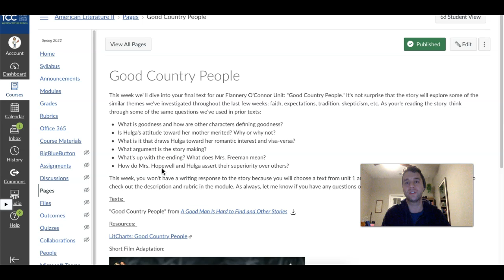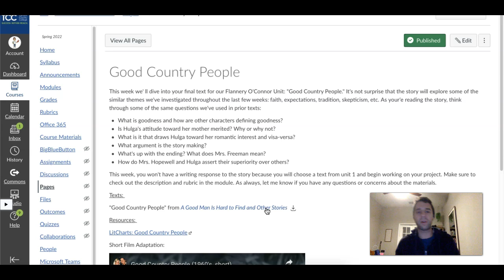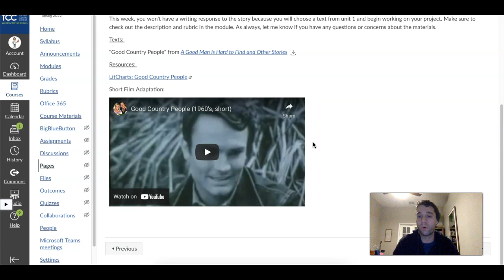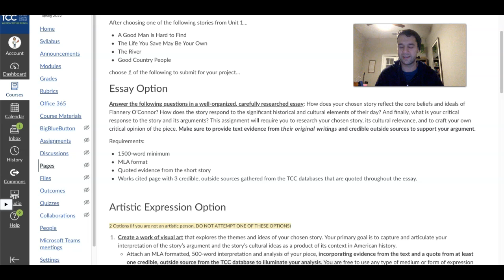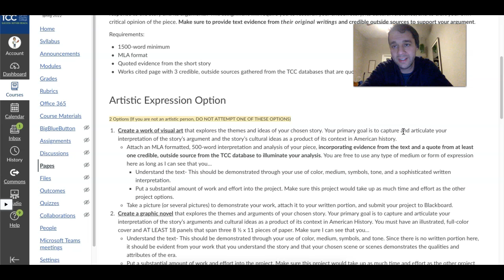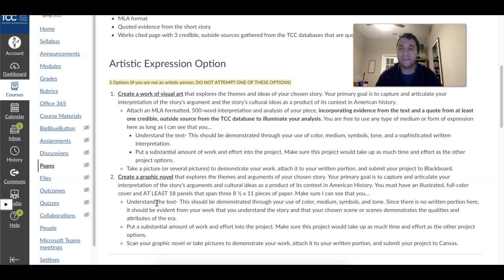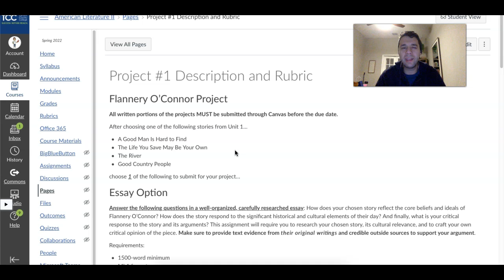AmLit / Week 4